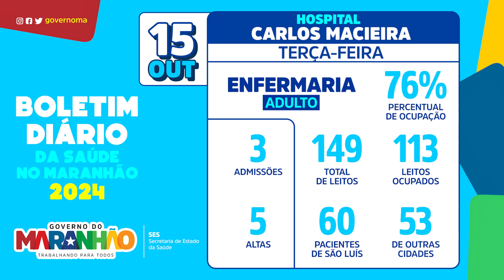Boletim de atendimentos do Hospital Carlos Macieira (HCM) 15/10/2024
🏥 Confira o número de atendimentos do Hospital Carlos Macieira, em São Luís.